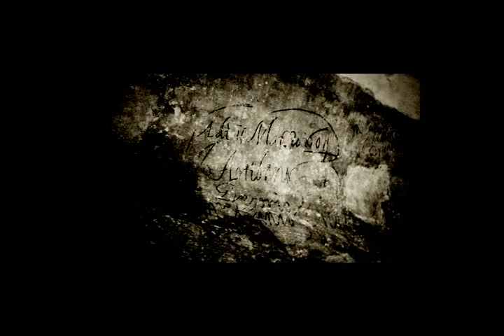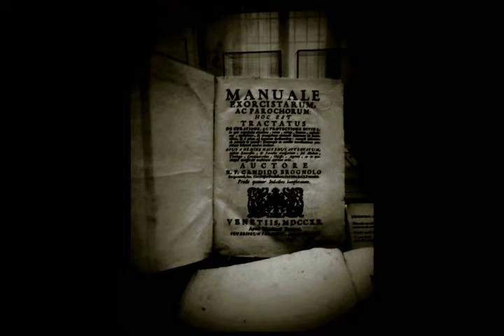Claudio Fazzini: "OMBRE DEL VIANDANTE" Stazione #017 Mondavio (PU)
Claudio Fazzini: "OMBRE DEL VIANDANTE"
Stazione #017 Mondavio (PU)

Viaggio itinerante in tutta Italia nei borghi contrassegnati dalla Bandiera Arancione, con opere realizzate nei luoghi visitati e donate al Comune ospitante.